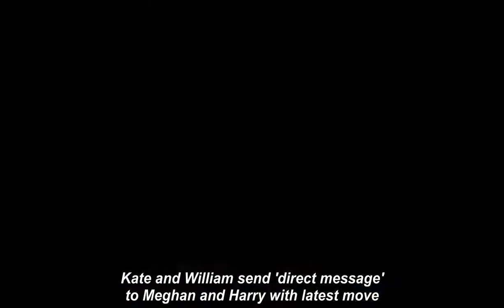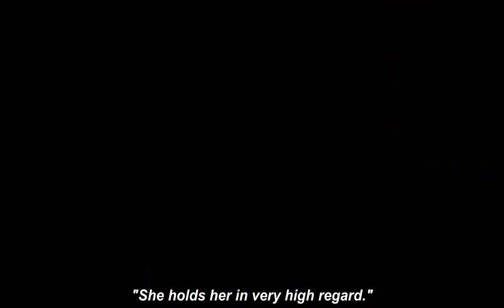Kate and William send 'direct message' to Meghan and Harry with latest move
KATE, the Duchess of Cambridge and Prince William's move to Windsor is a "direct message"